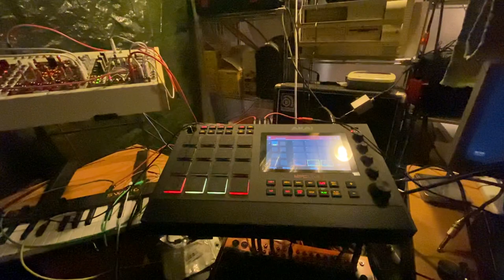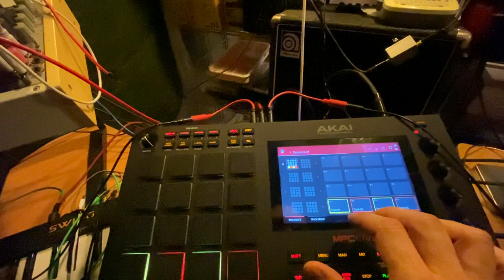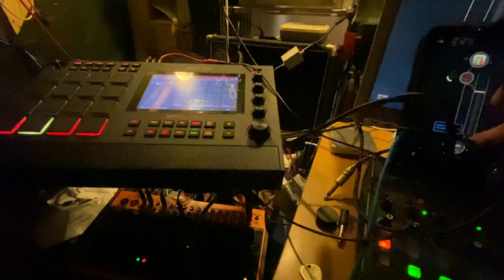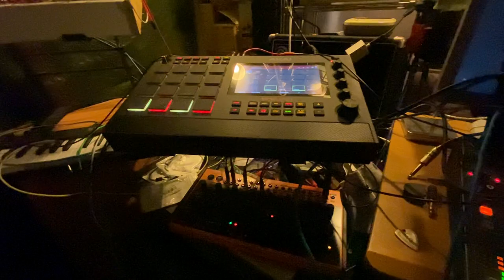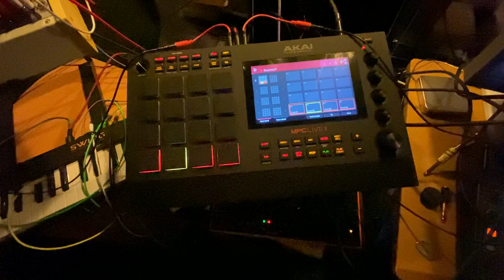AUMing around the Mancave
I am learning the iOS app AUM as well as TATAT, a clever MIDI generator. I am also piloting a Behringer Crave Synth and my holiday Modular from my Akai MPC Live 2. The iPad also runs Patterning 2 through AUM to get that polyrythm flavor.